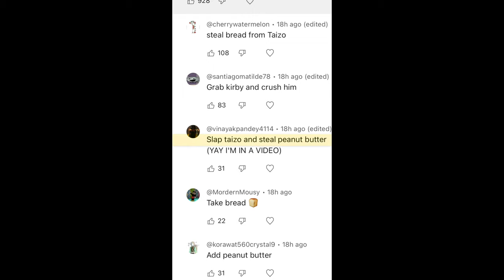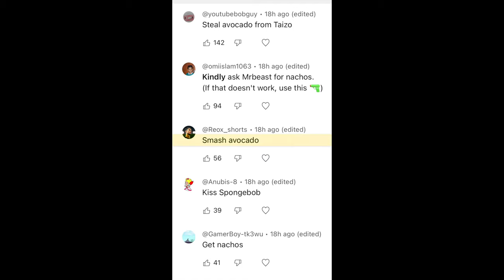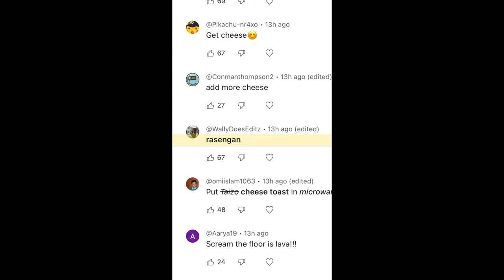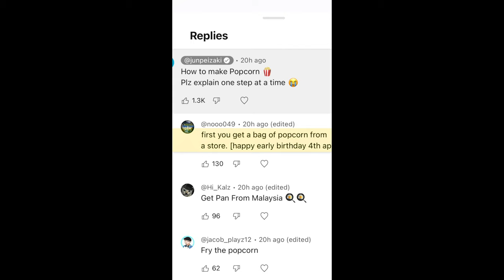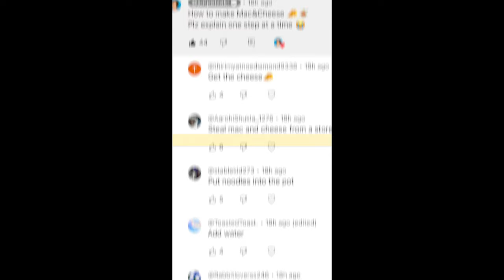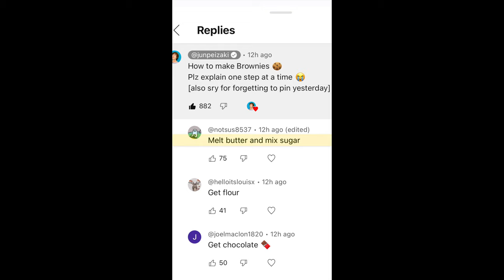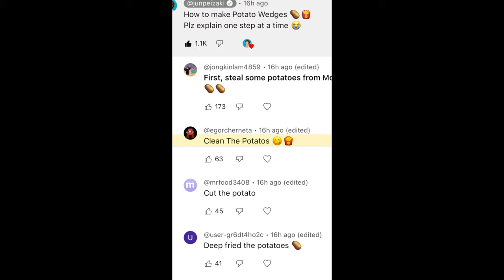【Part 5】Learning to cook from my comments